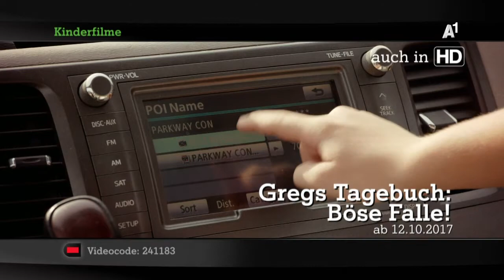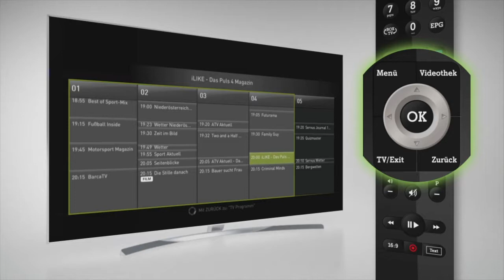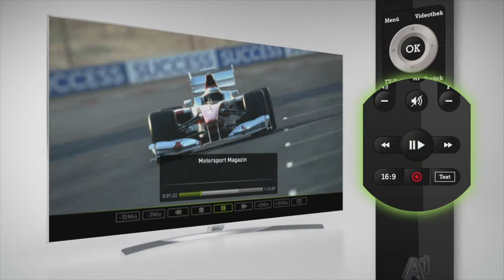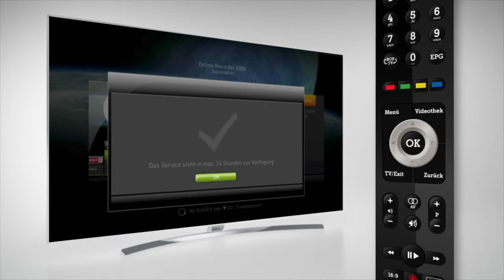A1 TV - Highlights im Oktober 2017